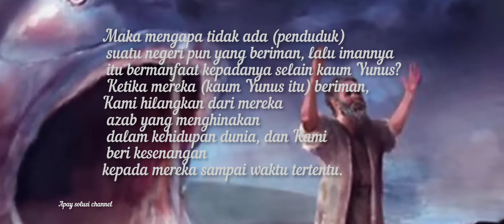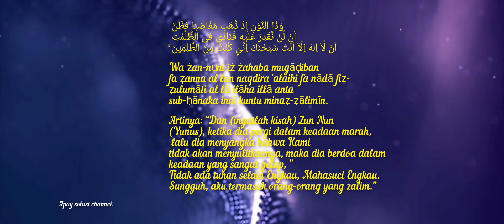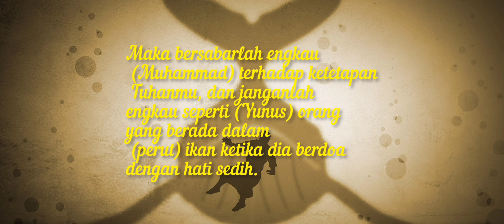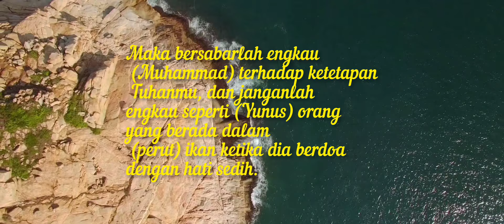INILAH IKAN YG MENELAN NABI YUNUS AS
Ikan yang menelan Nabi Yunus dinamai ikan nun. Walaupun ikan ini belum terdefinisikan dengan jelas, namun penggambaran ikan ini dimiripkan dengan ikan paus. Secara logis, memang tidak ada ikan lain yang memiliki ukuran lebih besar dari ikan paus
assalalamualaikum wrwb .
semoga sahabat semua selalu di berikan kesehatan,keselamatan dan keberkahan rejeki yg berlimpah selalu amin.
 konten ini di buat untuk hiburan dan memberikan informasi seputar mancing spot mancing,berkemah explor wisata alam liar dan berkemah ,solo camping,umpan mancing,tutorial musik,tutorial perlengkapan mancing.DLL
semoga bermanfaat,fishingandcamping, fishingandcooking, bushcraft,survival, wildfishing.

APAYSOLUSICHANNEL